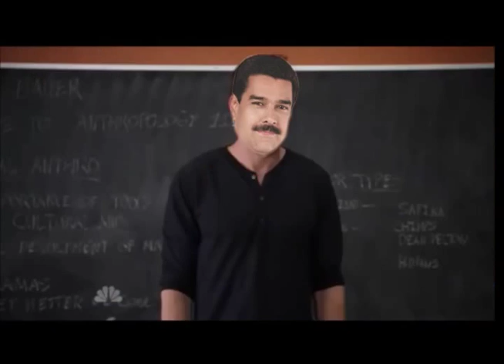Chinazo de Maduro